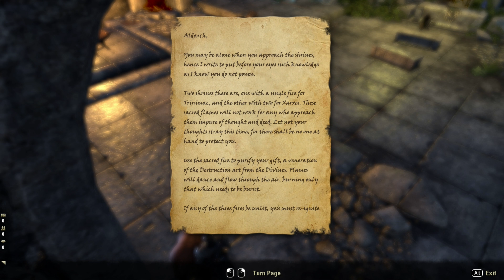Story Of Auridon (10) Warden Gameplay 4K (2023)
Eso Necrom Gameplay Part 1 until the last part will include the full Gameplay on PC. This Eso Necrom Gameplay is recorded in 4K  60 FPS HDR on the PC and will include the full Story Campaign, PVE like dungeons, raids and PVP aspects of the game like battlegrounds, arenas with cinematic cutscenes.

Full gameplay is recorded in 4K 60ᶠᵖˢ HDR on PC without commentary to bring you the complete narrative experience.

An Elder scrolls Adventure. Discover Tamriel's Second Era and enjoy all the epic quests, memorable characters, and dangerous enemies you expect in an Elder Scrolls game. Explore freely as your character is scaled to face each zone, meaning you can go anywhere, with anyone, at any level. Build your character! Equip any weapons and armor you find and tailor your playstyle with hundreds of unique abilities.